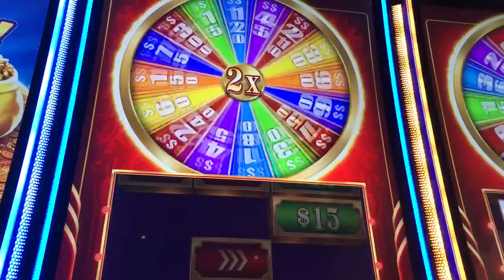Slot Machine Big Hits/Bonus Play Action